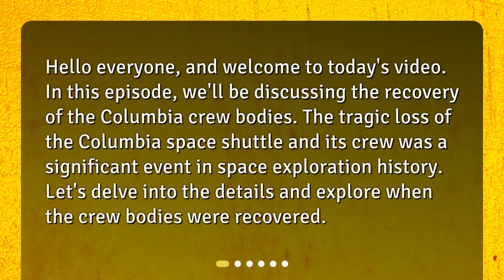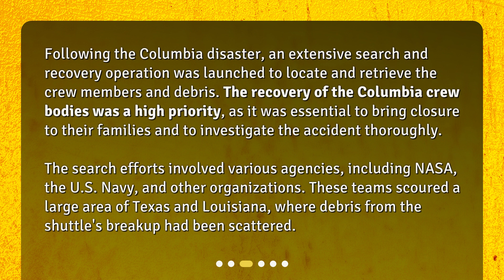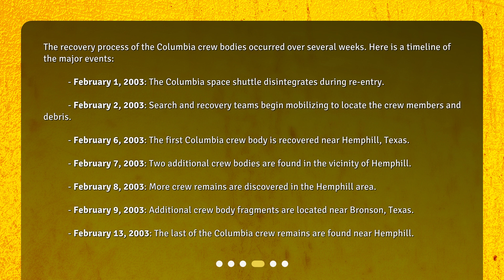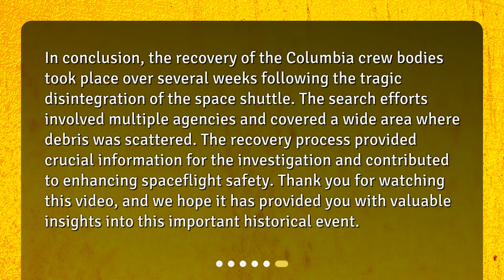When were the Columbia crew bodies recovered?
The Recovery of the Columbia Crew Bodies • Discover the incredible story of the recovery of the Columbia crew bodies in this gripping video. Learn about the tragic events surrounding the disintegration of the Columbia space shuttle and the extensive search efforts to locate the crew members and debris. Find out why the recovery of the Columbia crew bodies was a high priority and explore the timeline of the recovery process. Join us as we delve into this captivating chapter in space exploration history.

00:00 • When were the Columbia crew bodies recovered?
00:24 • The Columbia Space Shuttle Disaster
00:52 • Recovery Efforts and Timeline
01:27 • Timeline of Recovery
02:20 • The Importance of Recovery